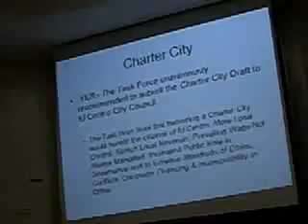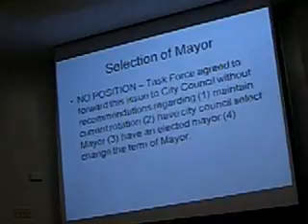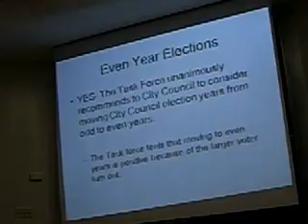El Centro Charter Task Force. pt 3